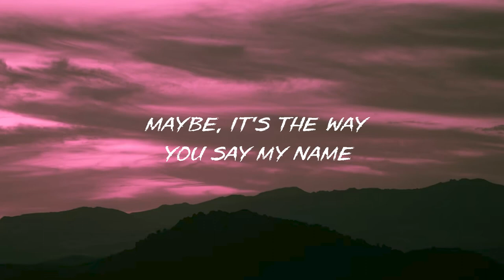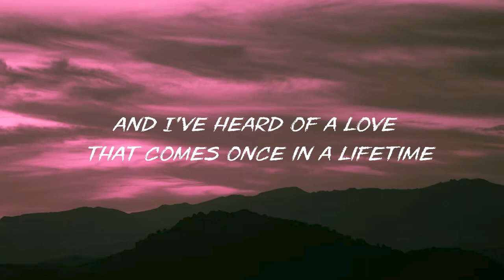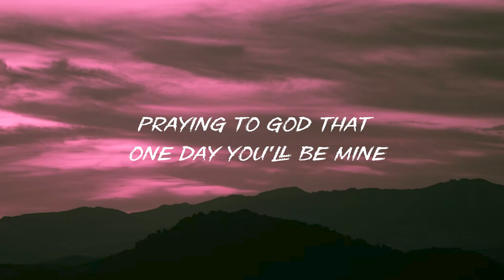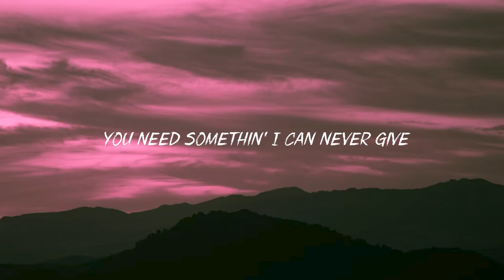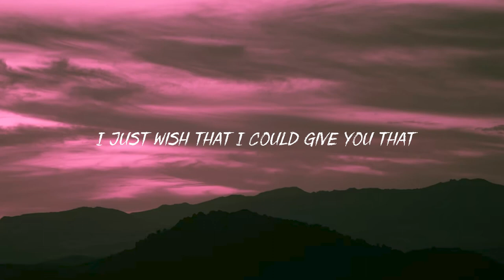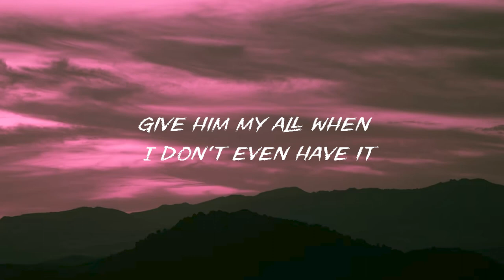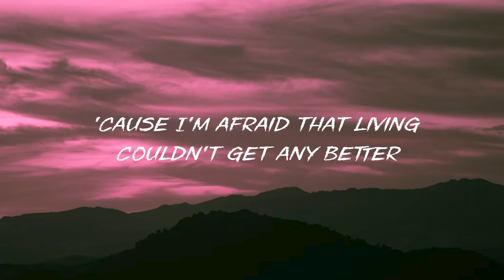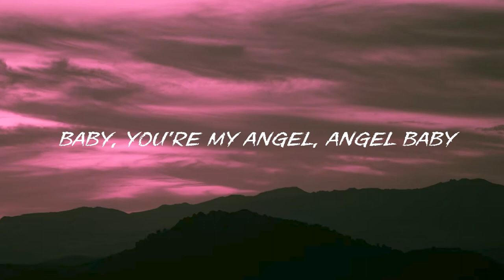Ruth B. - Dandelions (Lyrics)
Lyrics:
[Verse 1]